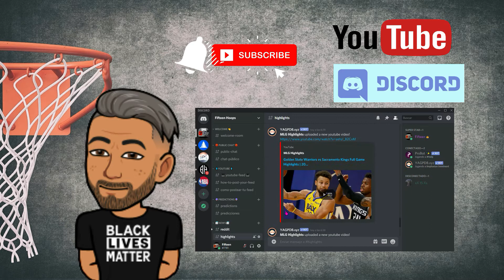2021 NBA predictions PLAYOFFS - WEST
-Hi everyone! Welcome to Fiftenhoops!

new series of predictions for the #2021 season. Playoffs, MVP, ROY and more...

--》🔵Western Conference PLAYOFFS teams🔵 《--

--》  Please leave a coment with your predictions, so we can comment on them as the season develops.

There you can find daily updates and news, all games, all the highlights, memes and more to have fun with other NBA fans.